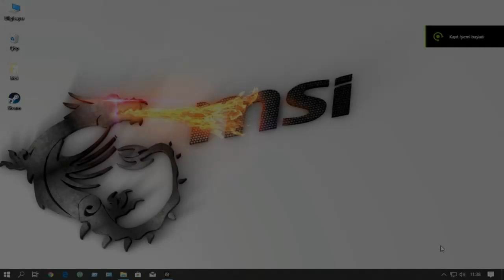CrossOuT GamePlay 🔥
➽ CrossOuT name. OnAir_TV
➽ Car Name: MaDMaX
➽ Now Available CrossOuT Exhibition ✌